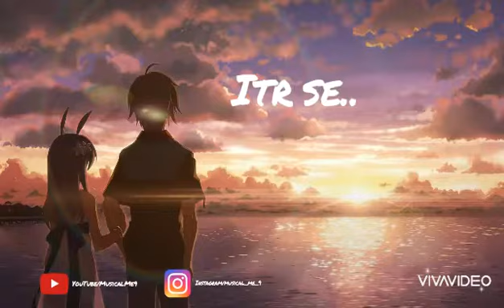Qaafirana(Female Version)| Whatsapp status video|By MusicalMe9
Qaafirana (Female version) lyrics
Inn waadiyon mein takra chuke hai
Humse musafir yun toh kayi
Dil na lagaya humne kisi se
Qisse sune hai yun toh kayi

Aise tum mile ho
Jaise mil rahi ho itr se hawa
Qaafirana sa hai
Ishq hai ya kya hai